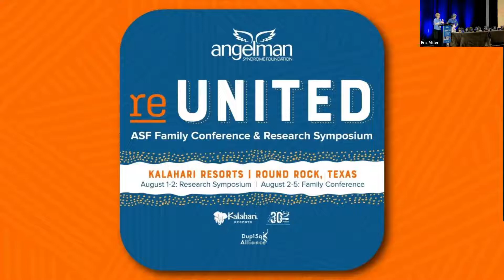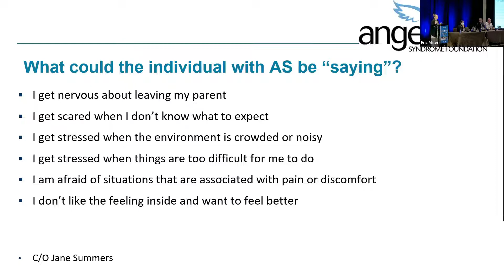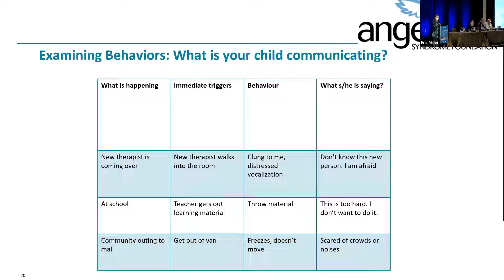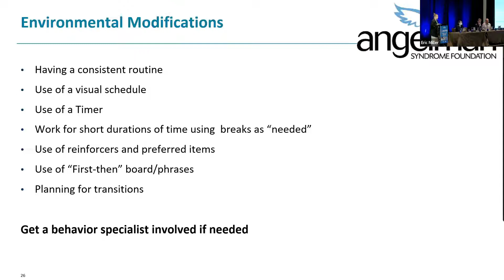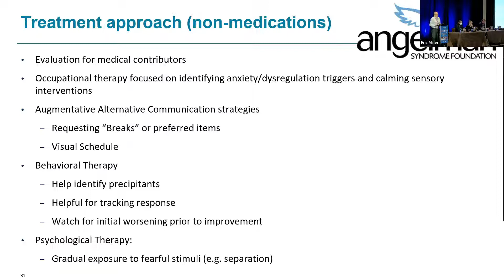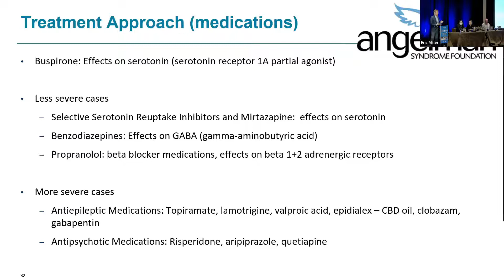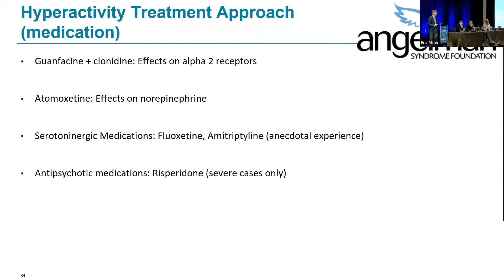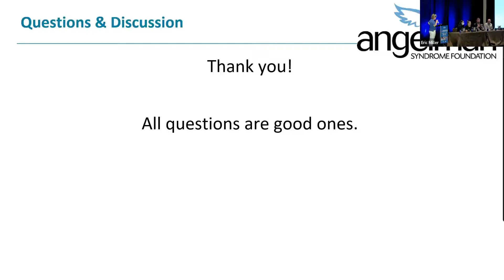Behavior and Anxiety in AS 2022 Family Conference Session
Panelists:  Dr. Chris Keary, Dr. Anne Wheeler, Dr. Cesar Ochoa  and Dr. Anjali Sadhwani answer questions about behavior and anxiety in Angelman syndrome.